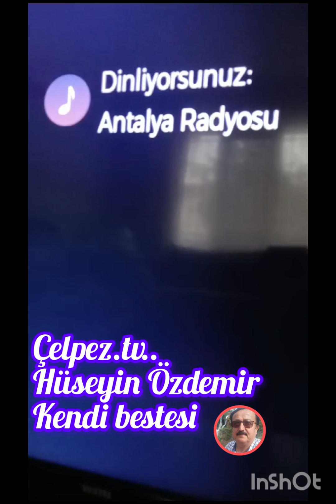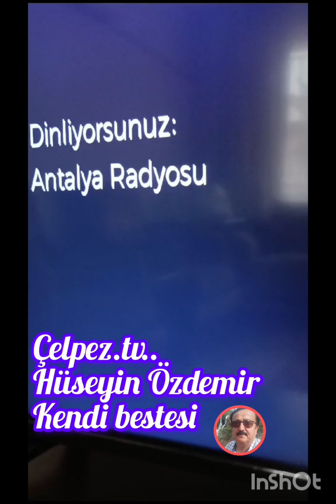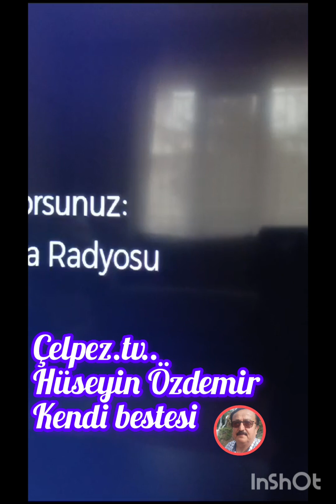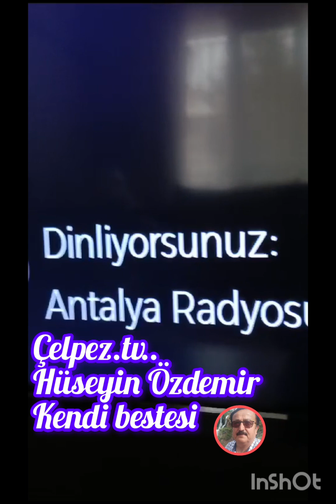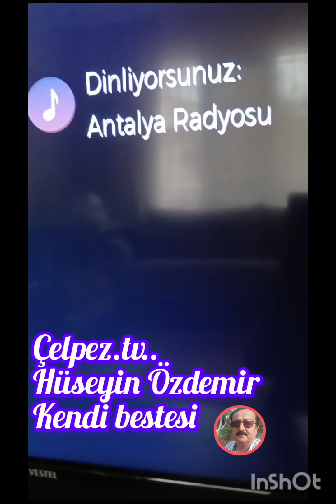Çelpez.tv. Hüseyin Özdemir Cura İle Kendi Bestesini Çalıyor